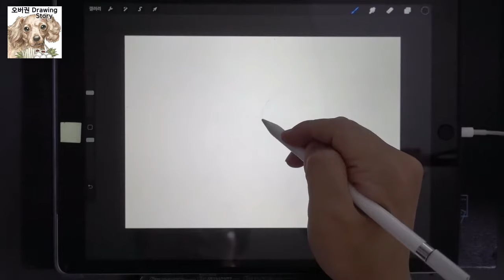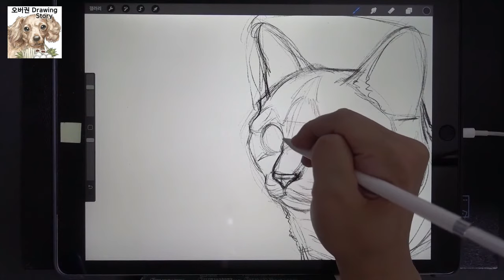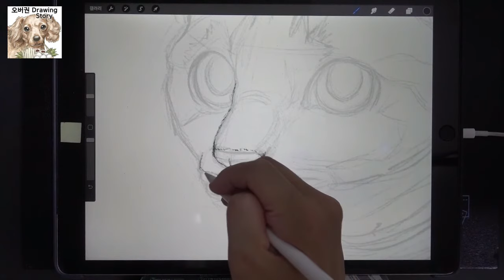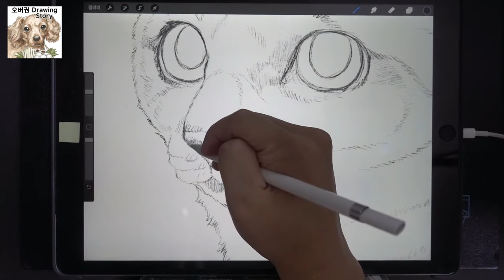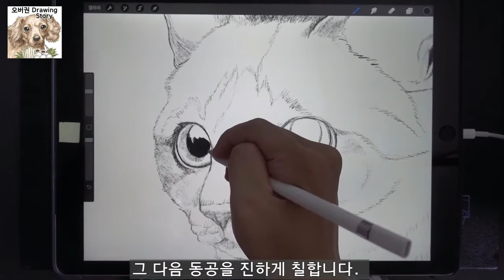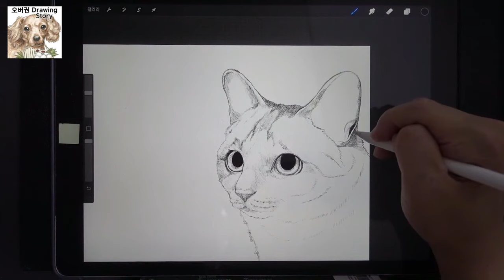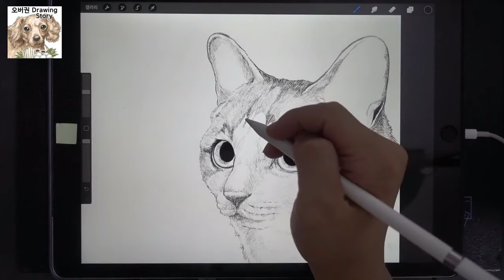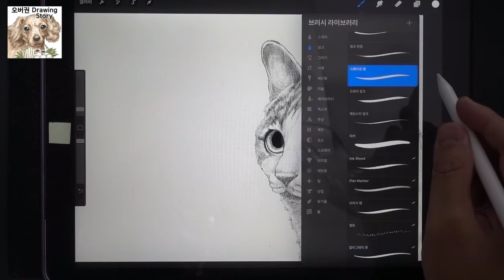한국 고양이 그리는 방법(How to Draw Korean short hair cat)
[오버권 drawing story]한국 고양이 그리는 방법

이번 영상은 한국 고양이를 그리는 과정과 그에 대한 이야기를 담고 있습니다.

감사합니다.^^

[Overkwon drawing story]How to Draw Korean short hair cat

This video tells the story of the process of drawing Korean short hair cat